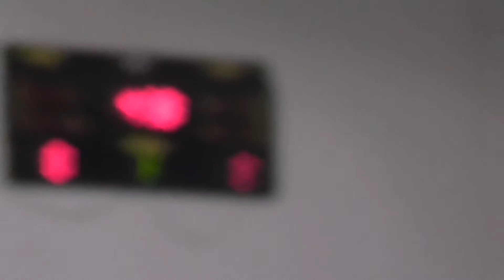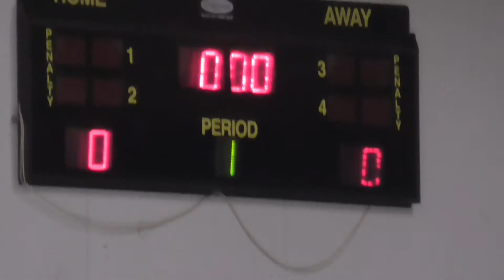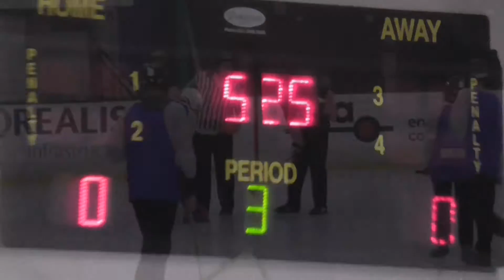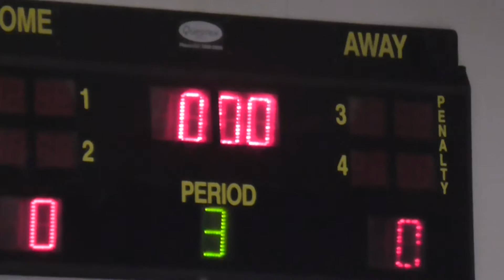2016 Winter Season Penrith C Grade Round 16 - Pirates vs Wraith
2016 Winter Season
Penrith C Grade Round 16 - Pirates vs Wraith
Tuesday 31st May 2016
Penrith Ice Palace